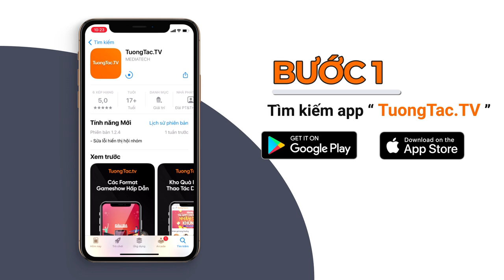Hướng dẫn cài đặt và đăng nhập App " TuongTac.tv"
Huong dan tai app TuongTac TV
Đấu Giá Truyền Hình - Gameshow truyền hình tương tác đầu tiên tại Việt Nam
⏰ Thời gian phát sóng: 12h00 thứ 3 và thứ 6 hàng tuần